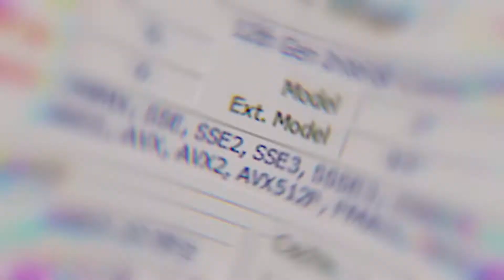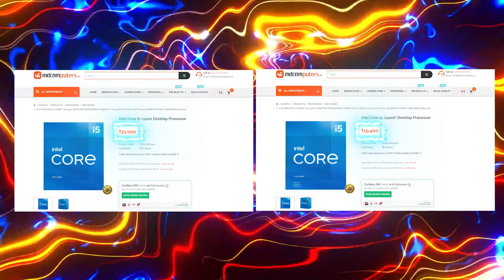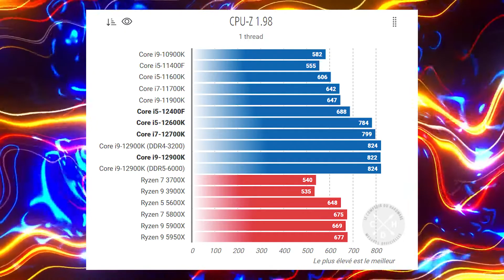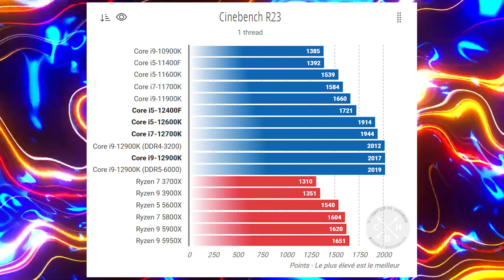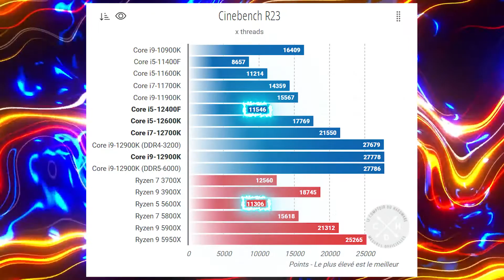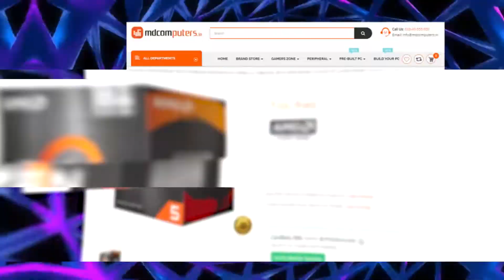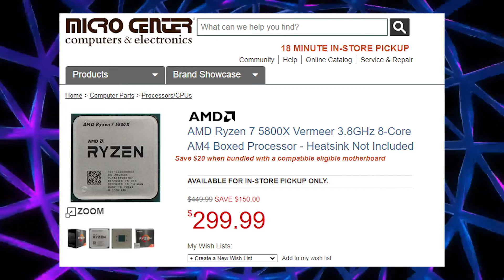Best budget INTEL cpu for gaming 2021 Ryzen 5 5600x killer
Hey guys this is vaibhav back here with another awesome video on topic Best budget INTEL cpu for gaming 2021 Ryzen 5 5600x killer please watch the video till end and leave a like if you find it helpful and if you are new then make sure you chcek out the content and subscribe for more awesome videos.
Videocardz
1.Intel desktop Alder Lake non-K series listed by Canadian retailer, Core i5-12400F at 249 CAD (200 USD)

2.Unreleased Intel Core i5-12400F CPU could offer Ryzen 5 5600X performance at half the price, shows early review

3.MSI confirms there are two die variants of Alder Lake-S desktop CPUs

4.AMD Ryzen 7 5800X gets a massive price cut to 300 USD at MicroCenter
Video Content
0:00 Intro
1:19 Channel intro
1:33 Thanks for yout response
2:31 last video related recap
3:00 i5-12400 leaks, Enginnering sample, Specs
4:57 Pricing of i5-12400, Indian pricing in real
6:13 Leaked bechmarks i5-12400 vs R5 5600x
8:13 Price to perfomace ratio i5-12400 vx R5 5600x vs R5 5600g
9:21 Ryzen 7 5800x price cutdown , what price will be in INDIA
11:13 Conclusion
11:51 Outro
Paytm wallet
UPI ID
Refferal code of Binance
please consider this link to register on binance helps me a lot

Bitcoin crypto address:-
15jYRXRBRoNJxHF9Z3Hb8XPLbT6pejFu1t

Ethereum crypto address:-
Address-bnb136ns6lfw4zs5hg4n85vdthaad7hq5m4gtkgf23
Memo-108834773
One request to all my viewers that please share this content so that i can get more audience and we will make HUGE youtube family.
Also,vist my own website to interact with me and my content.
To buy any thing form the amazon then click on the below given
amazon link it will hep me and my channel:
                              -:-:-:-:My pc specs:-:-:-:-
Storage 1 (SSD)
Storage 2 (HHD)
Storage 3 (HHD)
Graphics card
Monitor 1
Monitor 2
and a XL mouse pad
Shooting gears
Key light
RGB light
                         -:-:-:-:Social media account:-:-:-:-
Music
Jai Hind🚩
Vande Matram😇